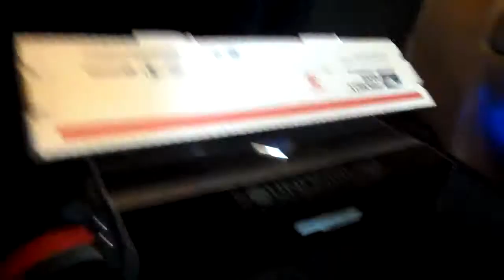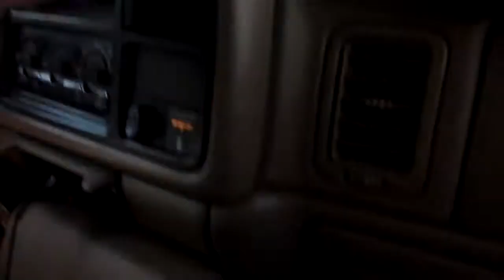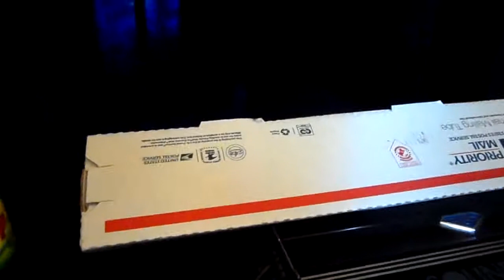GROUND POUNDING BASS